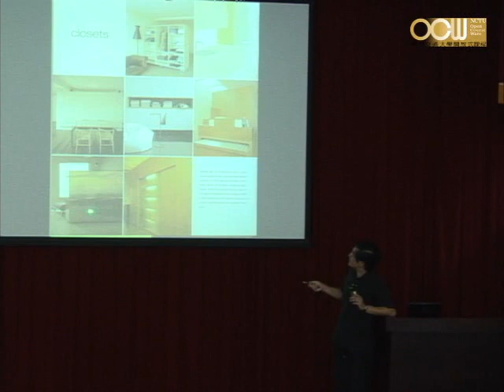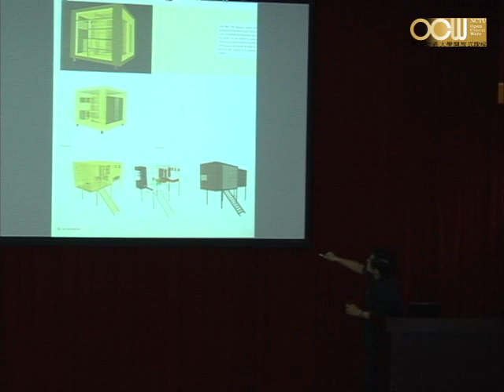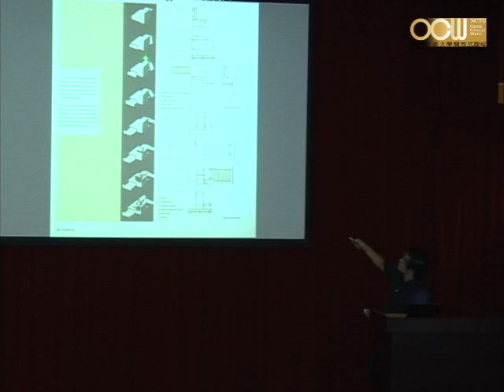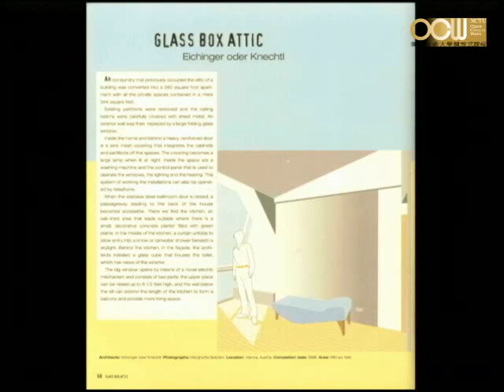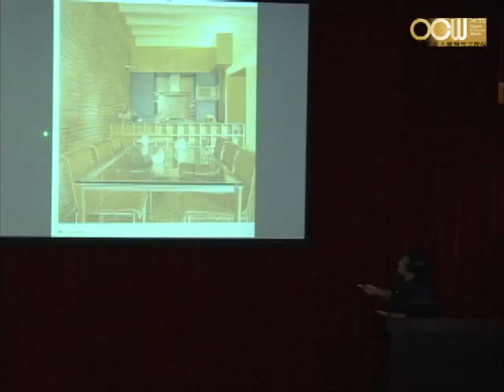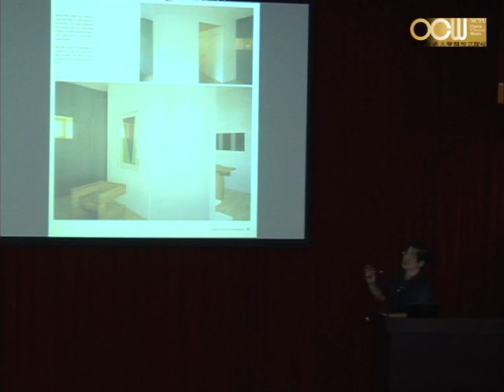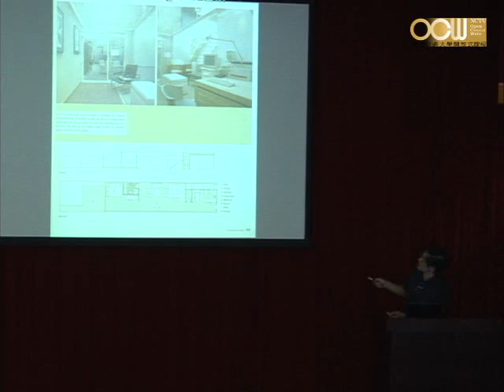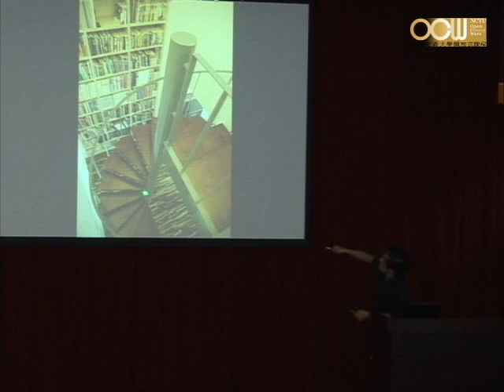Lec16 建築概論 第十七週課程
加拿大溫哥華、美國西雅圖當代建築與永續城市
期末討論 FINAL PRESENTATION 2
授課教師：建築研究所 張基義老師